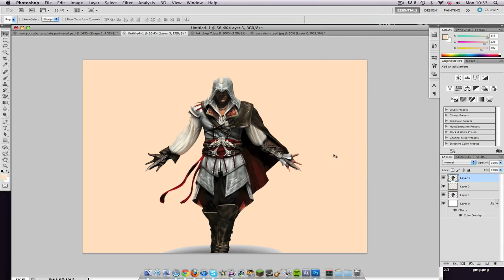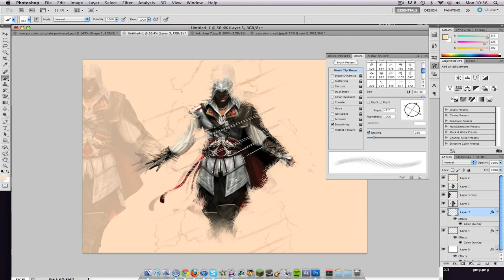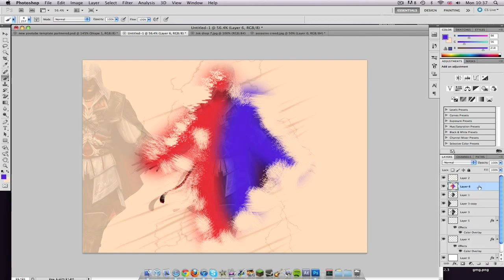FenoStudios Speed Art 2 The Assassin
Contacts For Network:
Ceo:xROYALpro
Content Manager:nicksimodzn
Other Intex Channels:

Intex Partnership Requirements:

1) 800+ Daily Video Views according to SocialBlade.
2) No copyrighted content (You must have written permission from the original artist to use content such as music).

Intex Directorship Requirements:
1) HD Content
2) Good Mic Quality
3) Creative Ideas